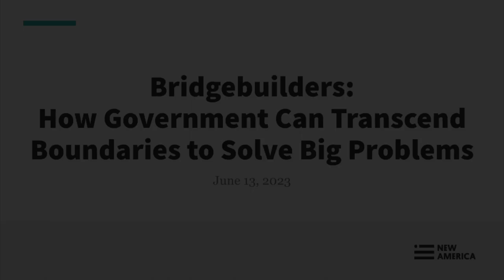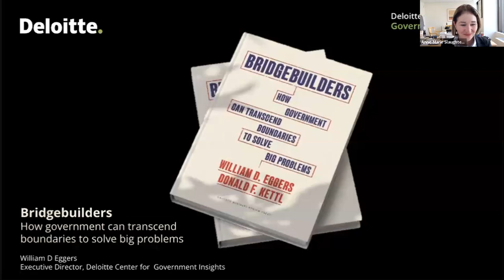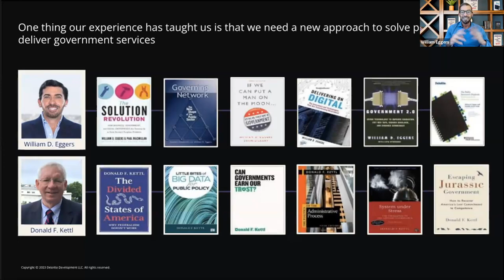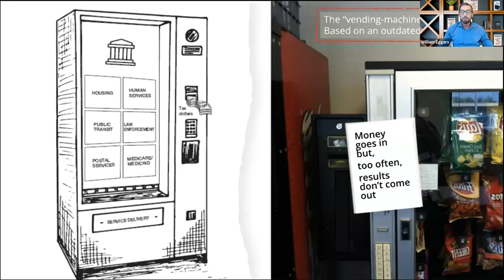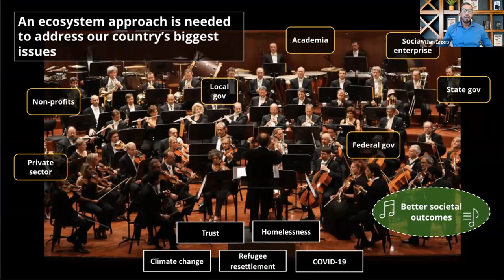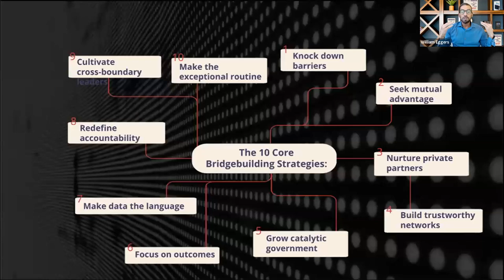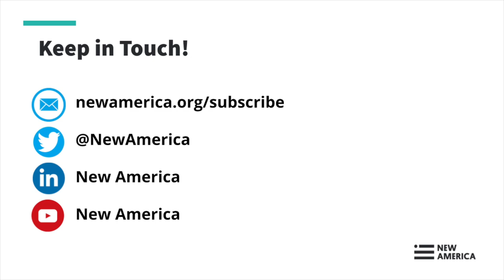Bridgebuilders: How Government Can Transcend Boundaries to Solve Big Problems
Pandemics. Climate change. Refugee resettlement. Global supply chains. We face a new generation of complex problems that stretch across the public and private sectors and flow over organizational boundaries. To meet the moment, we need a fresh, new approach that strengthens institutions and government agencies by breaking free from organizational boxes and rigid, top-down leadership.

Trusted and effective government has never been more important than today. Bridgebuilders provides a new model that current government decision makers—as well as young leaders who aspire to public service—can learn from and apply right now to transform government and restore public trust.

Please join William D. Eggers, author and executive director of Deloitte's Center for Government Insights, New America CEO, Anne-Marie Slaughter,  Deputy Director of New America's New Practice Lab, Ayushi Roy, and Jim Thompson, Deputy Group Chief, Private Sector Office of the Director of National Intelligence for a conversation on the importance of building a government of bridge builders who collaborate with partners—inside and outside government—to get the job done.

Time: 2:00-3:00 pm ET

William D. Eggers
Executive Director, Deloitte Center for Government Insights
Author, Bridgebuilders: How Government Can Transcend Boundaries to Solve Big Problems

Ayushi Roy
Deputy Director, New Practice Lab
New America

Jim Thompson
Deputy Group Chief, Private Sector
Office of the Director of National Intelligence